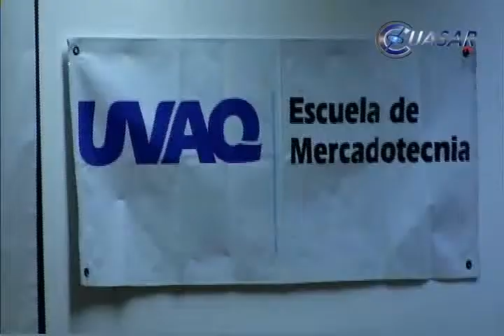Mercadotecnia y tecnología en la UVAQ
El evento “Ted X Plaza Melchor Ocampo” tiene como objetivo la formación integral del alumno, así como espacios donde se genera el diálogo, manifestó Mitzi Arreola directora de la escuela de mercadotecnia de la UVAQ…